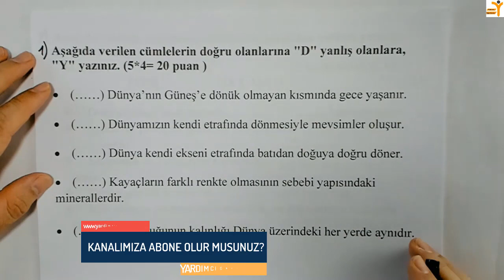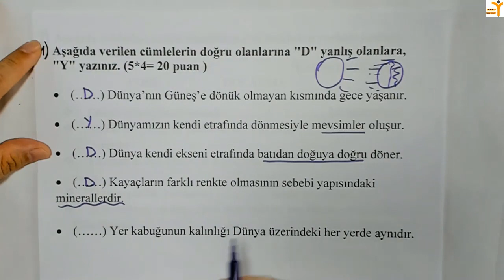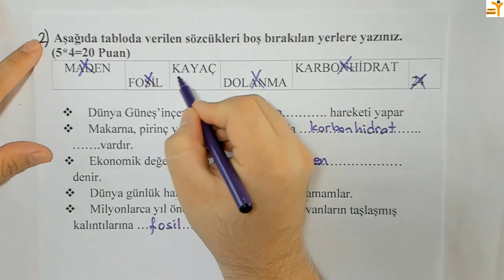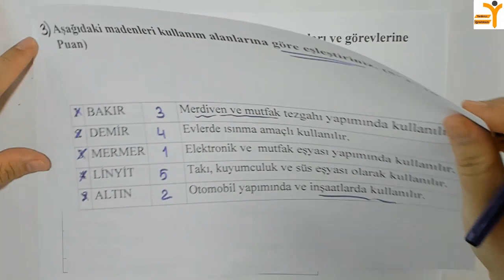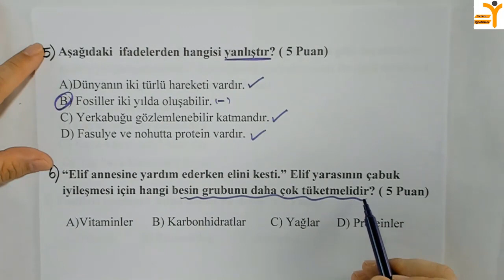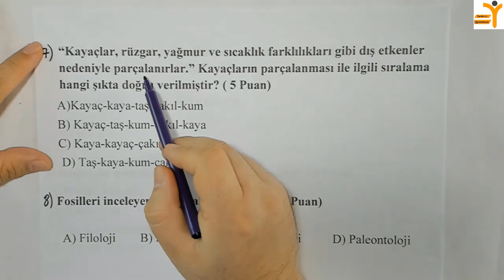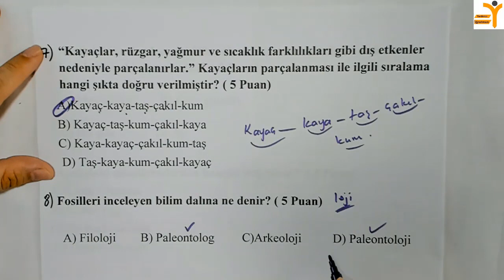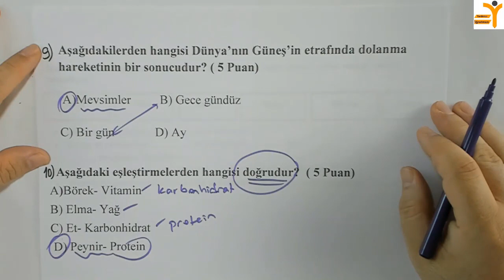4.Sınıf Fen Bilimleri 1.Dönem 1.Yazılı Hazırlık-Yardımcı Öğretmen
Yardımcı Öğretmen Kanalı nda 4.Sınıflar FenBilimleri Dersi '' 4.Sınıf Fen Bilimleri 1.Dönem 1.Yazılı Hazırlık” yazılıhazırlık videoları yardımcıöğretmen kanalında ele alınmıştır. Fen Bilimleri Ders ini daha iyi anlamak için videolarımızı izlemeyi, beğenmeyi, yorum yapmayı ve paylaşarak destek olmayı unutmayın.

Yardımcı Öğretmen Kanalı mızdaki videoları izleyerek derslerinizde başarılı olabilir, konularınızı en iyi şekilde tekrar ederek pekiştirebilirsiniz. Kanalımızın amacı öğrencilerin ders tekrarlarına destek olmak, sınavlarda başarılı olmalarına katkıda bulunmak ve bunlardan ücretsiz olarak faydalanmalarını sağlamaktır. Merkezi  sınav larda, bursluluk sınav larıda, LGS, TYT ve YGS ‘de en büyük destekçiniz olacaktır. Kanalımız ders videolarını tamamladıktan sonra ders çalışma yöntemleri, anne baba eğitimleri ve mutlu aile mutlu ebeveyn üzerine çalışmaları ile yayın hayatına devam edecektir. Yardımcı Öğretmen size her konuda yardımcı olmaya çalışmaya devam edecektir.